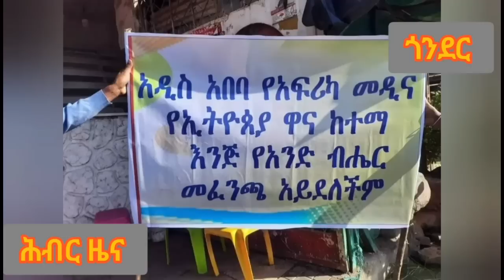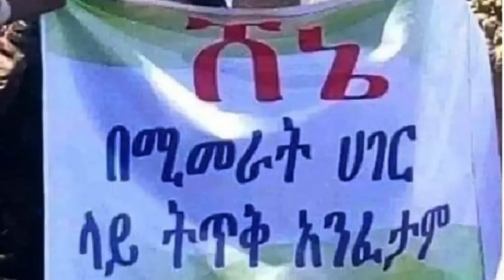በአማራ ላይ የተጀመረው ጥቃት መልኩን ቀይሯል | Hiber Radio with Yiretachew Mekonnen May 13, 2023 | Ethiopia